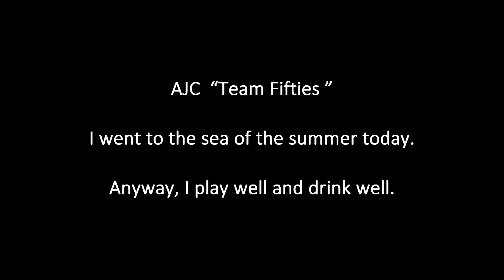Serf holiday 2013 (AJC)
After all it is the sea in the summer.
It is the holiday of " Team fifties" look of AJC.